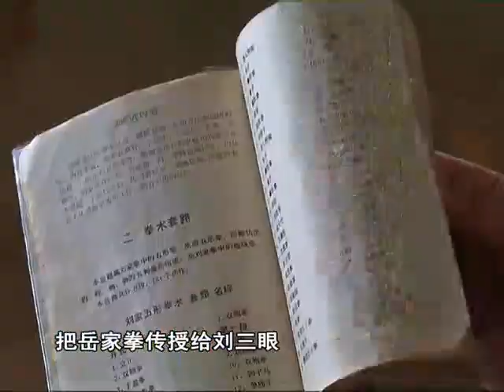Master Siu Wing-ding 萧永定 – Lau Ga Kyun 刘家拳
Master Siu Wing-ding (Xiao Yongding 萧永定) demonstrates some techniques of Lau style (Liu Jia Quan 刘家拳). Lau style is one of the five famous family styles in Guangdong province.

Source: Tencent Video